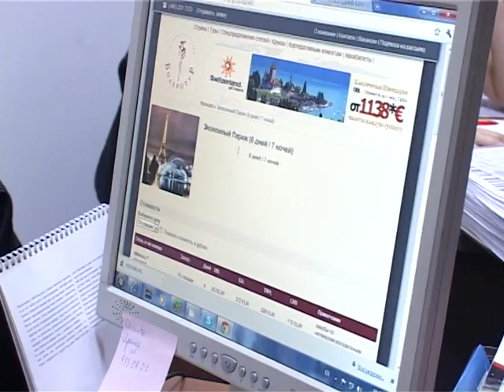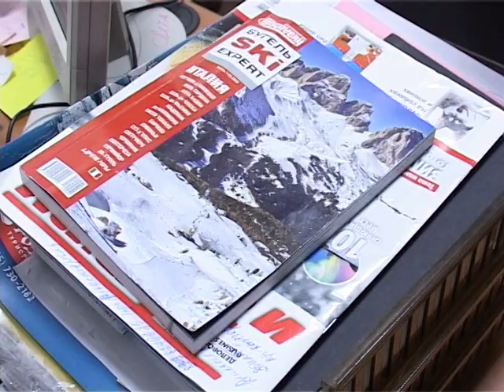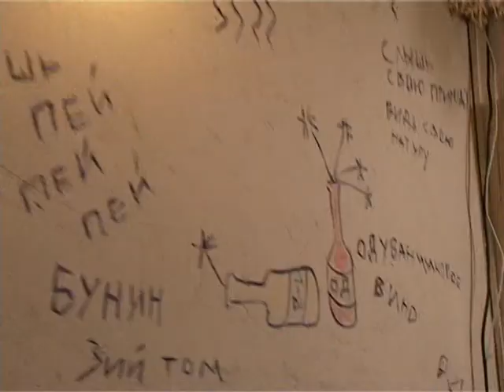Москва новогодняя. 2012.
Сюжет про предновогоднюю Москву в передаче "Голос россисйских армян" на канале Еркир Медиа.
Автор: Наира Багдасарян